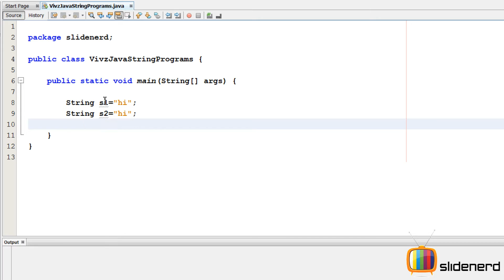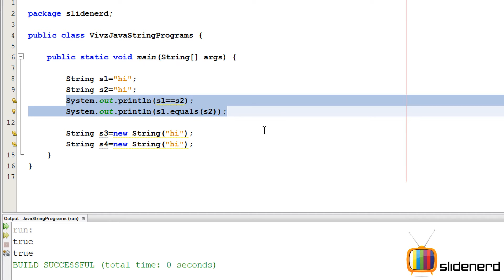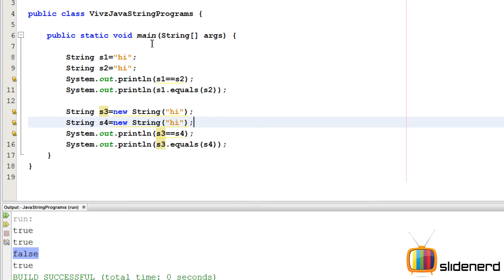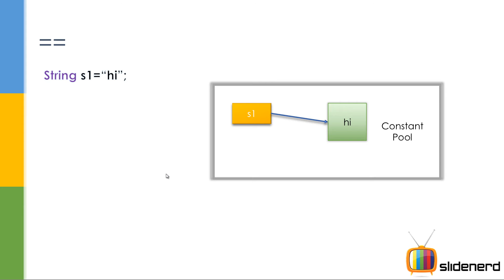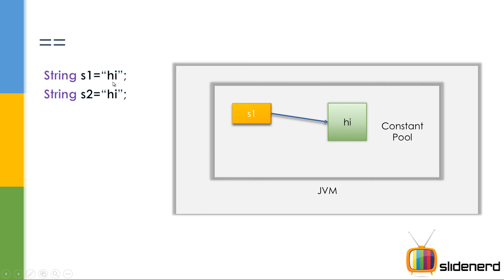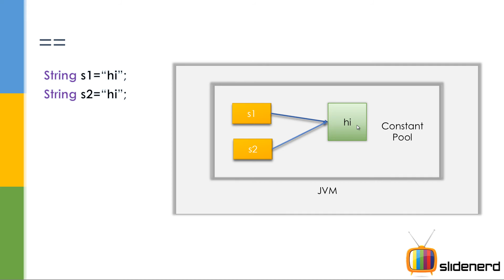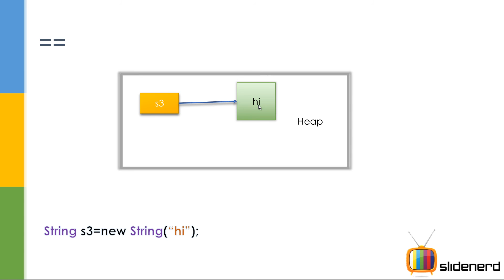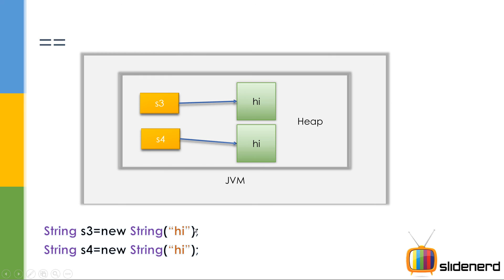Java String Comparison == vs .equals()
This video shows a simple Java program to demonstrate the difference between == and .equals() method of Java String class